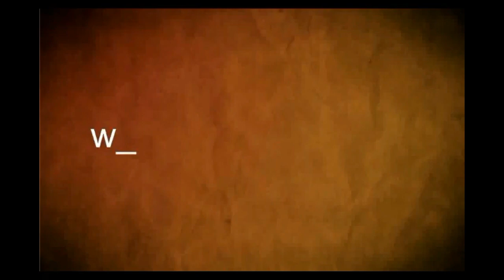Vídeo de intento de robo en todo camión en ruta 2 y Rivera de Dolores